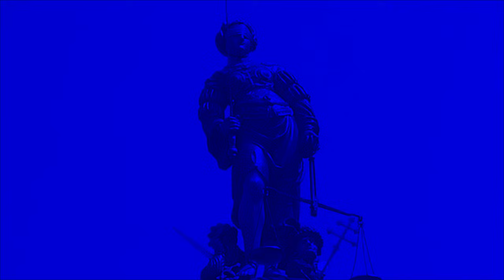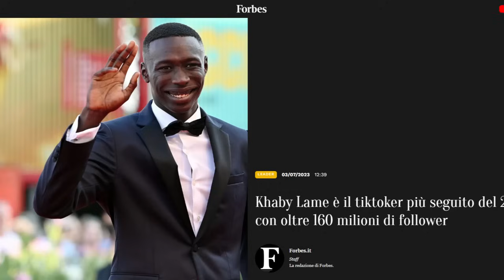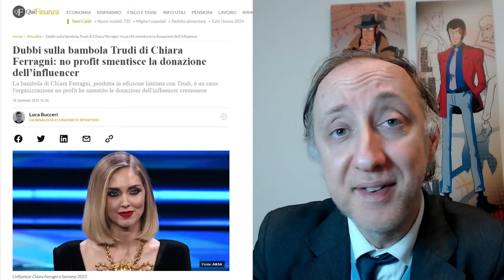CHIARA FERRAGNI DA FAZIO: IL TEMPO LO FA LEI E L'INTERVISTA E' UN DISASTRO... ECCO PERCHE'?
IN BREVE
L'intervista di Chiara Ferragni a Che Tempo Che Fa: Analisi scientifica (e umoristica) di un caso di comunicazione

DESCRIZIONE
n questo video, analizziamo l'intervista di Chiara Ferragni a Fabio Fazio con un occhio scientifico (e un pizzico di umorismo).

Cosa analizzeremo:
- Le strategie di storytelling: Come ha costruito la sua narrazione per catturare l'attenzione del pubblico?
- L'impatto dell'intervista: Quali sono state le reazioni del pubblico e dei media?
- Riflessioni ironiche e scientifiche: Sull'influencer marketing, il potere dei social media e la cultura pop.

Un video interessante per:
- Fan di Chiara Ferragni
- Appassionati di comunicazione
- Chiunque voglia farsi due risate

CAPITOLI
00:00 -- Presentazione del caso
02:27 -- il "benaltrismo modesto" di Chiara Ferragni
04:10 -- Chiara Ferragni è come Oppenhaimer?
08:55 -- Per Chiara Ferragni la colpa è dei followers?
10:43 -- Da un grande succeso deriva... una grande ansia!
13:04 -- i Ferragnez: due geni o due miracolati?
17:06 -- Altri errori di comunicazione dello staff

FONTI
L'intervista integrale: